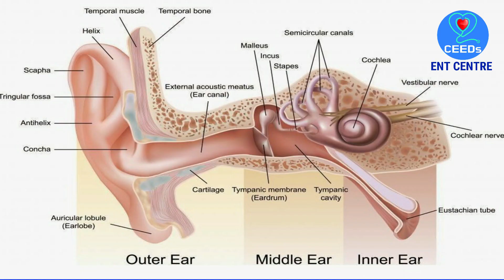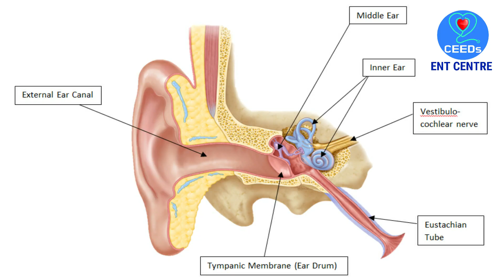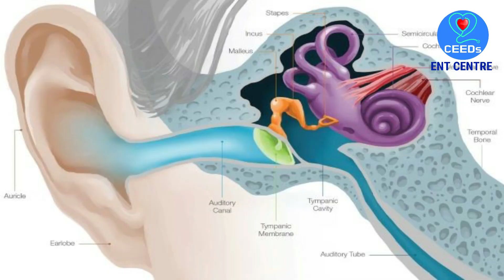क्या फ्लाइट में जाने से कान बंद हो जाते हैं? क्या पहाड़ों में जाकर कान में दर्द होता है? | Dr. Swati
What is ear barotrauma?
Ear barotrauma is a condition that causes ear discomfort due to pressure changes.

In each ear there is a tube that connects the middle of your ear to your throat and nose. It also helps regulate ear pressure. This tube is called the eustachian tube. When the tube is blocked, you may experience ear barotrauma.

Occasional ear barotrauma is common, especially in environments where the altitude changes. While the condition isn’t harmful in some people, frequent cases may cause further complications. It’s important to understand the differences between acute (occasional) and chronic (recurring) cases so you know when to seek medical treatment.

Ear barotrauma symptoms
If you have ear barotrauma, you may feel an uncomfortable pressure inside the ear. Common symptoms, which occur earlier or in mild to moderate cases, may include:

dizziness
general ear discomfort
slight hearing loss or difficulty hearing
stuffiness or fullness in the ear
If it progresses long enough without treatment or the case is particularly severe, symptoms may intensify. Additional symptoms that may occur in these cases include:

ear pain
feeling of pressure in the ears, as if you were underwater
nosebleed
moderate to severe hearing loss or difficulty
ear drum injury
Once treated, almost all symptoms will go away. Hearing loss from ear barotrauma is almost always temporary and reversible.

Causes of ear barotrauma
Eustachian tube blockage is one of the causes of ear barotrauma. The eustachian tube helps to restore equilibrium during changes in pressure. For example, yawning normally opens the eustachian tube. When the tube is blocked, symptoms develop because the pressure in the ear is different than the pressure outside of your eardrum.

Altitude changes are the most common cause of this condition. One of the places many people experience ear barotrauma is during an airplane’s ascent or descent. The condition is sometimes referred to as airplane ear.

Other situations that might cause ear barotrauma include:

scuba diving
hiking
driving through mountains
Diving ear barotrauma
Diving is a common cause of ear barotrauma. When you go diving, you are in much more pressure underwater than on land. The first 14 feet of the dive is often the biggest risk for ear injury for divers. Symptoms typically develop immediately or soon after the dive.

Middle ear barotrauma is particularly common in divers, as the pressure underwater changes drastically.

To prevent ear barotrauma, descend slowly while diving.

Risk factors
Any issue that may block the eustachian tube puts you at risk for experiencing barotrauma. People who have allergies, colds, or active infections may be more likely to experience ear barotrauma.

Infants and young children are also at risk to this condition. A child’s eustachian tube is smaller and positioned differently than an adult’s and it may get blocked more easily. When babies and toddlers cry on an airplane during takeoff or landing, it’s often because they’re feeling the effects of ear barotrauma.